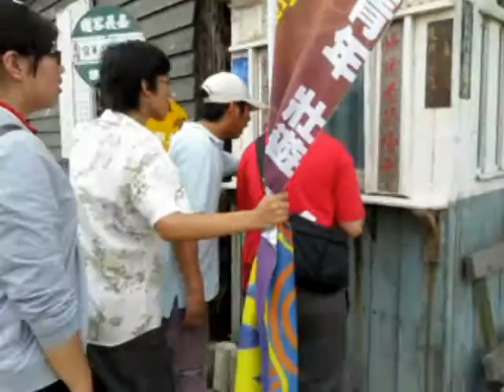頂菜園-壯遊台灣第一梯次(尋找消失的部落)-6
今年頂菜園發展協會以社區企業為概念向青輔會提案青年壯遊點。舉辦第一梯次(尋找消失的部落)，撘乘竹筏穿越斷橋幽境，捨筏十步，尋找一 座被淹沒的古老城市。您看過木頭電桿可以打造房子嗎，以往養豬的豬舍現在幻化成餐廳，穀倉成了泡茶區，公車也可以變成通舖，連縣寶級的公車售票亭也在頂菜園閘上一腳。